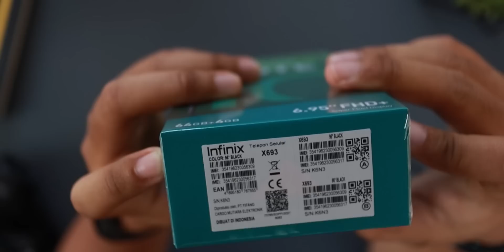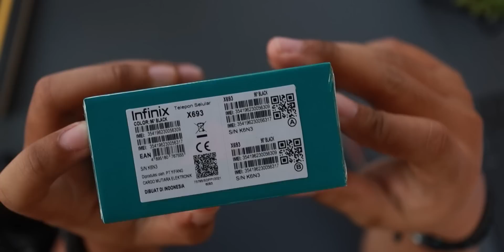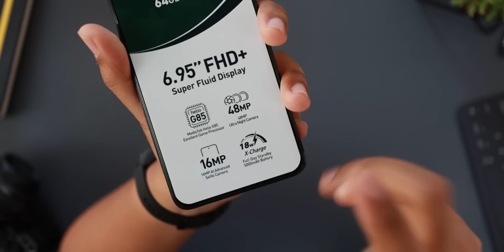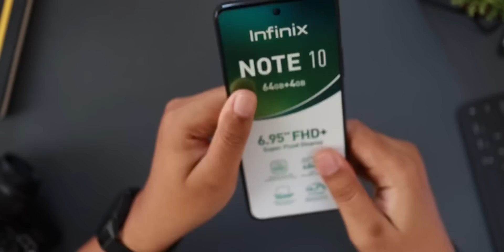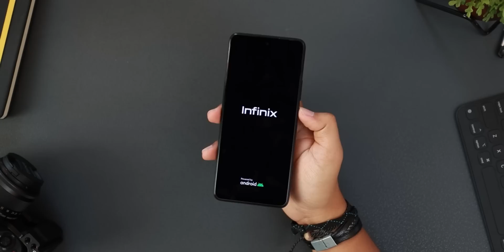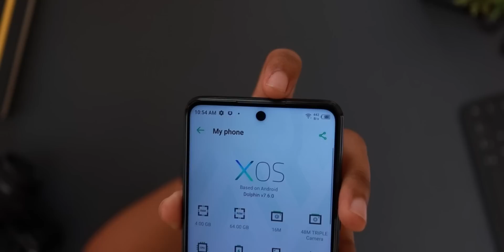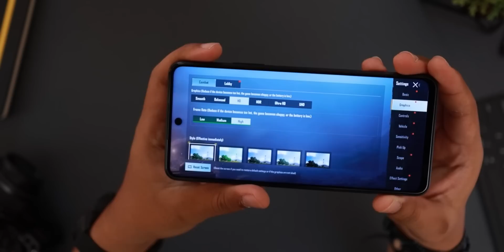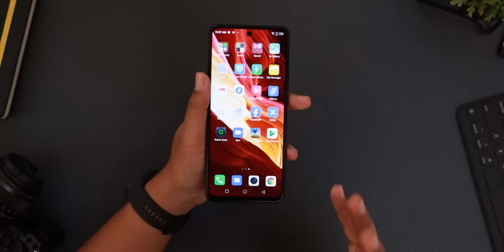RUSAK RUSAK... Unboxing Infinix Note 10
1 Kata. Kecewa